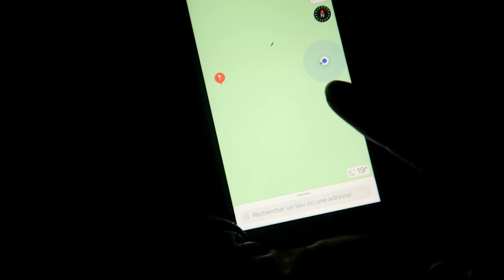UNE NUIT EN FORÊT AVEC UN ABONNÉ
Nous avons passés moins de 24h dans la forêt, mais ce fût une aventure périlleuse ! Digne des ambiances d'Halloween !
Pour la première fois, je pars avec un inconnu en exploration dans la forêt. Nous ne connaissons rien l'un de l'autre, mais vivons ensemble les expériences en pleine nature.

➥ Tu peux aussi soutenir ma chaine et m'aider dans mes projets ♡

Et merci à Dylan pour sa participation !

- Pour toute proposition de collaboration et demande commerciale,